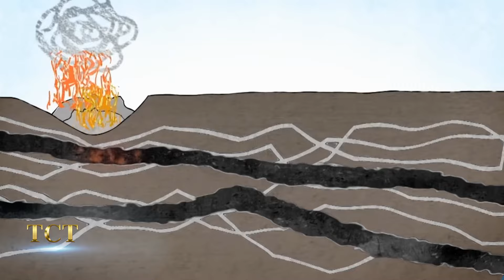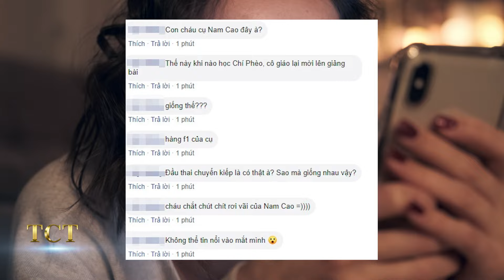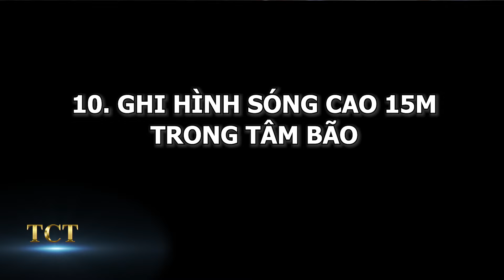Mặt đất bốc cháy ở Thổ Nhĩ Kỳ, Viên đá bí ẩn khiến đồng hồ ngừng quay nước tự sôi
TCT - KHÁM PHÁ hân hạnh kính mời quý khán giả đón xem: Mặt đất bốc cháy ở Thổ Nhĩ Kỳ, Viên đá bí ẩn khiến đồng hồ ngừng quay nước tự sôi